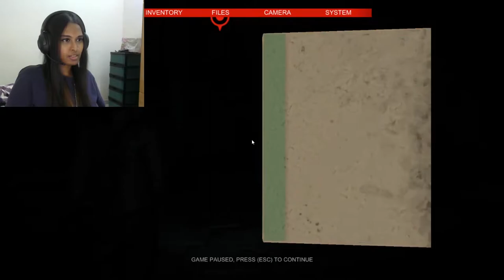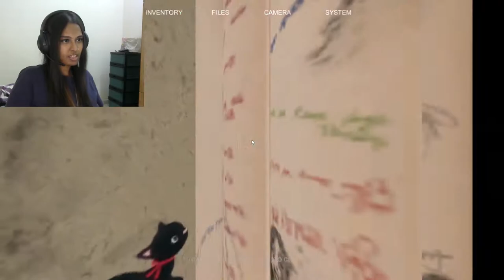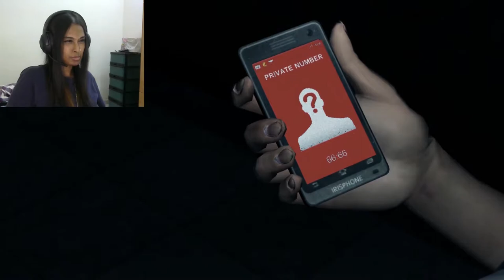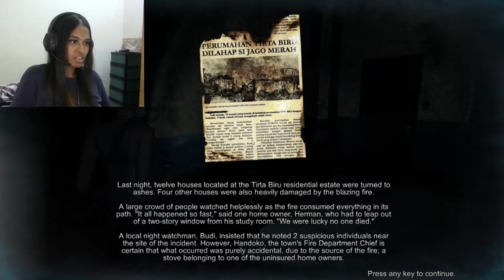DreadOut Part 3 - WHAT IS THAT THING???